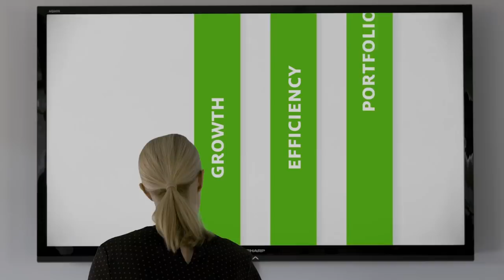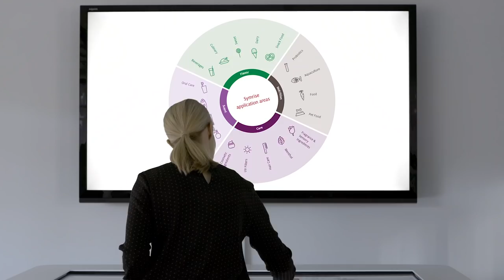Symrise Global News - Developing Resources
CEO movie 2019 - Welcome to Symrise Global News the brand-new corporate news channel of Symrise. In an exclusive interview Dr. Heinz-Jürgen Bertram will look back to the highlights of 2018. Furthermore he will give insights on the 2019 plans and will explain the 2025 strategy.